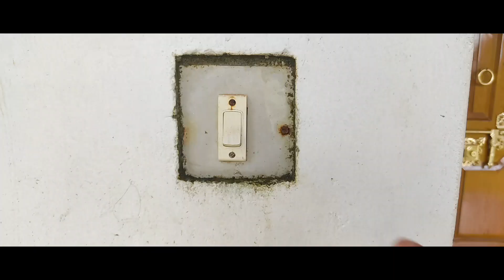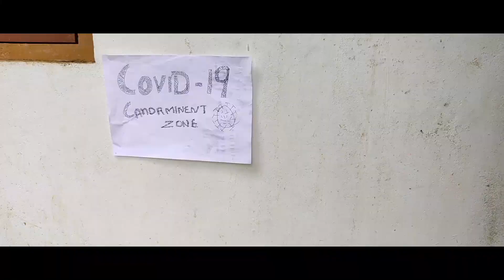Power cut malayalam short film Jo creation (zero budget film)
THANK GOD

Presenting the official Video  of our  short  film power cut by Jo Creation

    Press the 🔔 icon for the notification